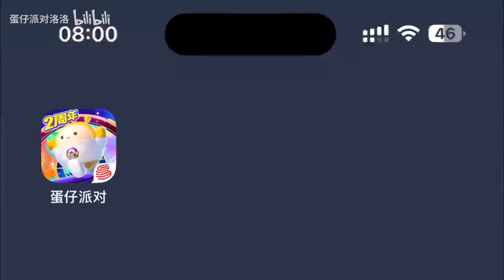蛋仔派对：早上八点的蛋仔派对！所有人竟然出奇一致？